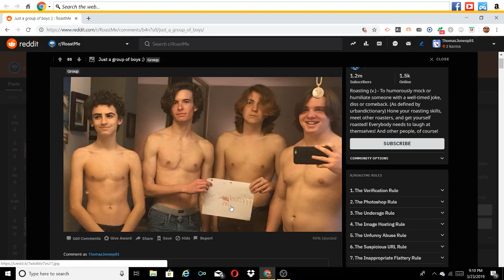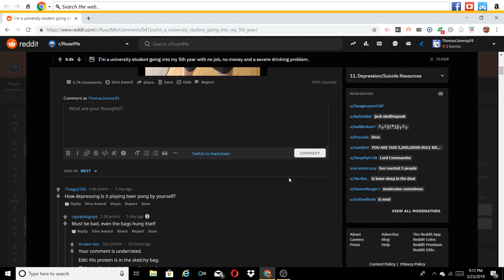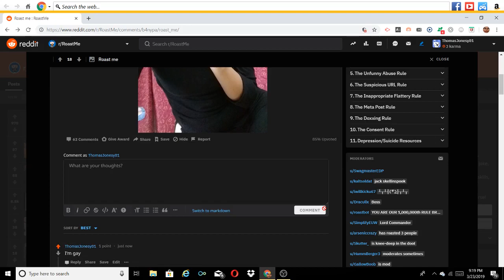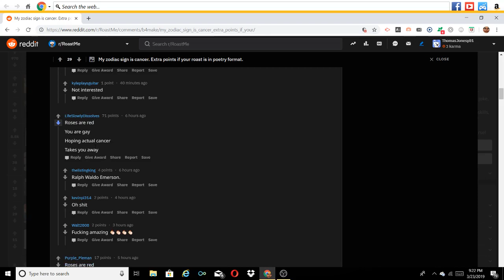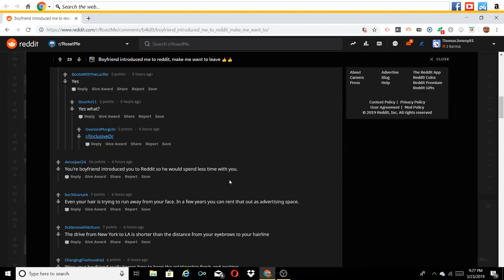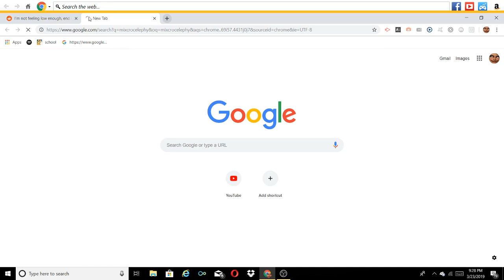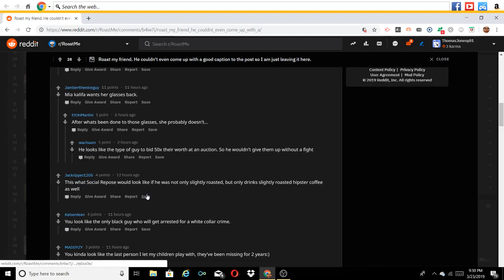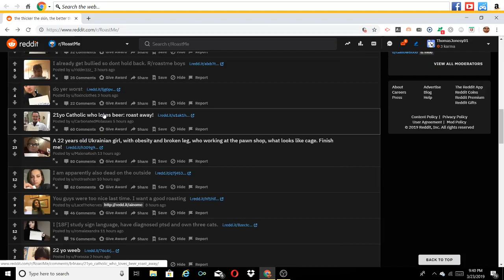Yet Another Low Effort Video #4 (feat. Legit Clipz)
R/roastme